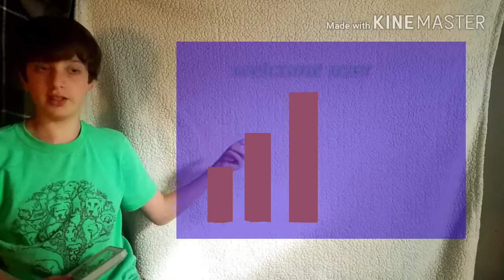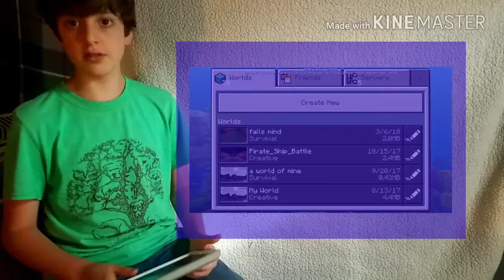The tech show season 1 episode 1